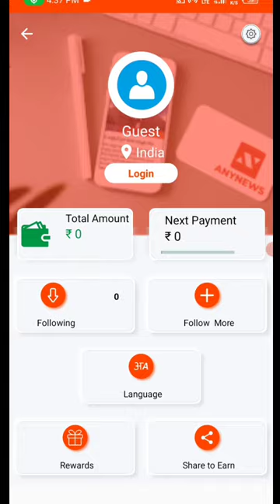🤑Today New Campaign Loot Offer 35₹+35₹+35₹ Instant Paytm Cash || Tasks💰Campaign BUG|| New Paytm app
quote paytm
2 paytm accounts
2 paytm in one phone
2 paytm account kyc
loot paytm cash
loot paytm
loot paytm gold
3 patti paytm cash 2021
50 rs paytm loot
5 rs paytm cash
bp paytm
e paytm
e-campaign
1 paytm cashback points equal to
1 paytm first points equal to
2 paytm accounts
2 paytm in one phone
20 paytm cash
paytm 7 pe 700 cashback offer
paytm 9apps